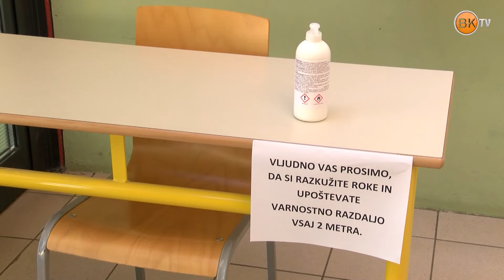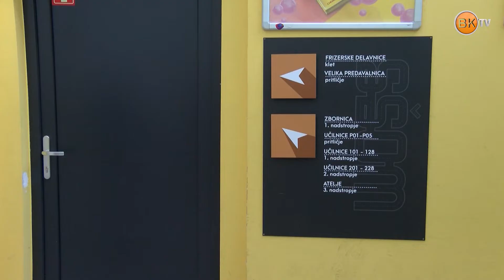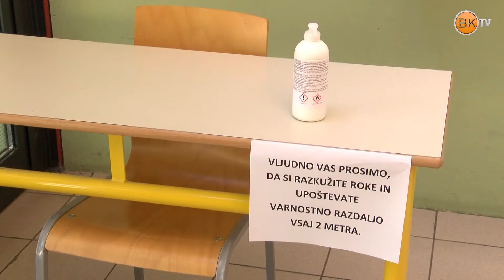Ponovno pouk v srednjih solah